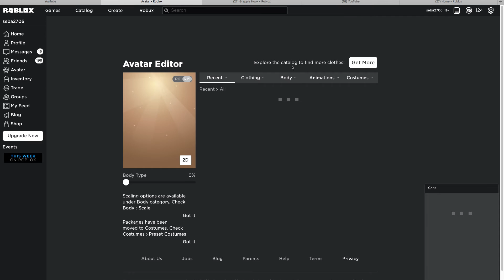playing jailbreak but as pumpkin!? (1 arrest)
i couldent get a arrest or a kill in jailbreak and i got very angry and mad so i ended video